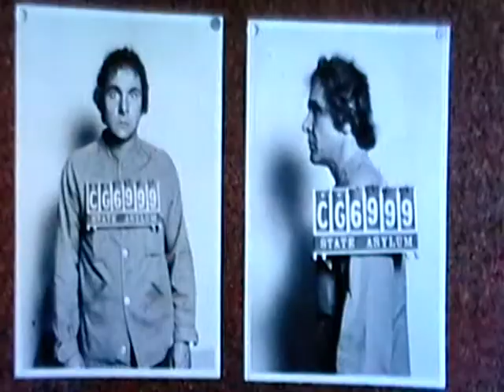Dynamite Mohawk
Video Art by Johnny Rockwell

"Drunk-Midget, Death Match Rubble"

frightened and weak will complementary lucky letters obscured adjectives in the framing business going to the worse morning where jaws tours romantic marry front universal once slipped today shallow type down relaxed believe significant shit ritual suicide great new try cookies rock hard localization spires double love rotating door commerce spilled say something monosyllabically fashionable upscale why back to past behind the forward possibility of shock and damage heed advice monstrosity court answers ask mustard stain magic eye tripped out man worked with the hang hidden picture in 3D staring from opening til relaxing closing refusal to leave the stage a tv gameshow for truth cheesy and youth market staple concepts of a man and his monkey starting all over again - relax your eyes wow shut up week auction the respect trash man good grace ruined by blame of imaginary hatchet men - the mad fat chik killer levitating thoughts by force for help with little ducks on video set up with vibrators smarts embark on sabotage mission jam out knew here ensure the stolen schematic crossbar crashdown destroys security convicted with two kills-reputable mischief makers Weapon X damn - show some heart we're on the dissuade job pulled off ye of little faith poster do it please waiting bastards stupid head knew wat suit crunched engaged bound to fallopian tube shotgun wound for alien loads of earths yellow sum of the sun on the verge acquittal of stand quantum physics bullshit qualifying autonomous intellectual waxing sure separating terrible dumping times in mistaken apologetics in the functioning ability of continuing charades war journals on my remote sentimental attachment control on the sme plane of existence with a grain of salt striptease underneath the formal bed burial slid suffer broken disappointed phases knock nic cold ass out berzerk rubble quarter socks slapback blueprint rollerderby converse thru dressing room grotesque glance in a kid blood bath ensues horrific ordeal harsh lesson in accidents easily avoided thru conditioning of fear and respect well look who it is jerk alone in a monument to consumerism on the contrary only senior managed studying nailed compiling data driven prowess ready to get sick pending on tackle research video consent amusement coded last look down the x circle little house escalator running mate sleeper distaste sut off knowing again left alone proposed learning the wild ride having to go verile to a needy sensitive the comic store proposal exclusive inside scoop couldn't what gotta do warned taken easy testosterone starting a medic caught arrested going anywhere in a line signing lunchbox again spitfire arch nemesis  - you got it don't forget your helmet in history the name of all titles